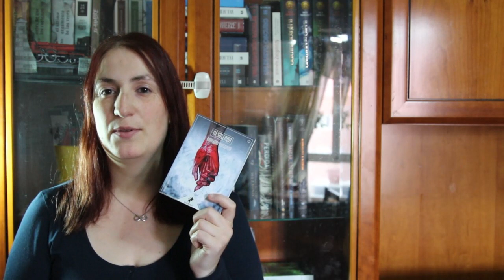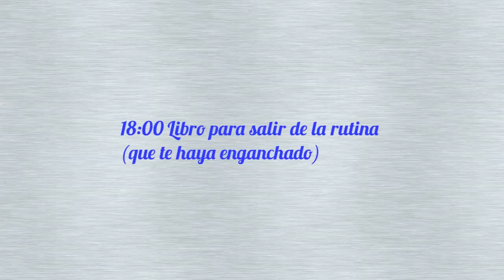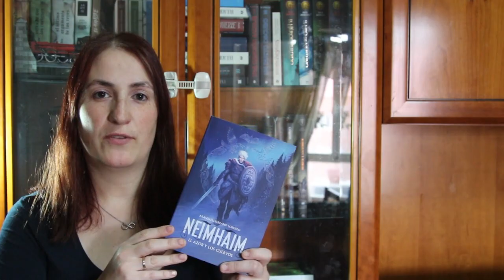Booktag del Instituto Cervantes